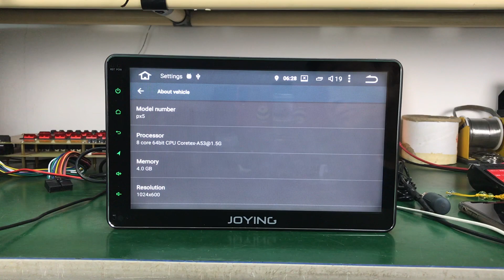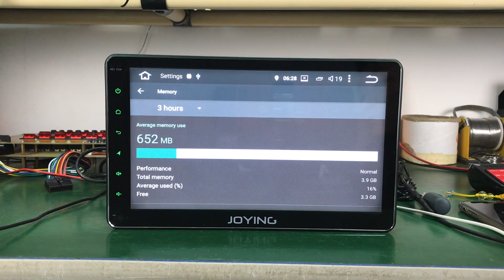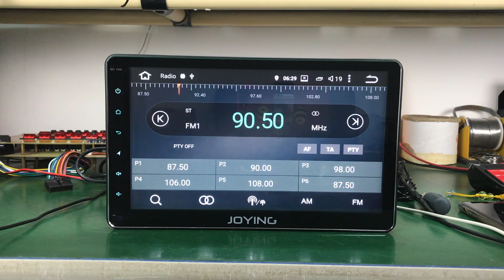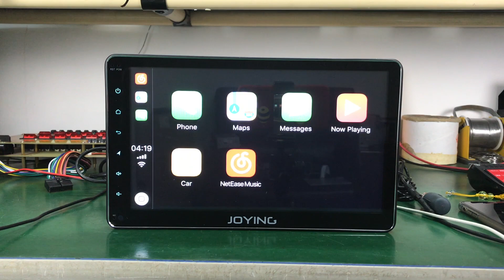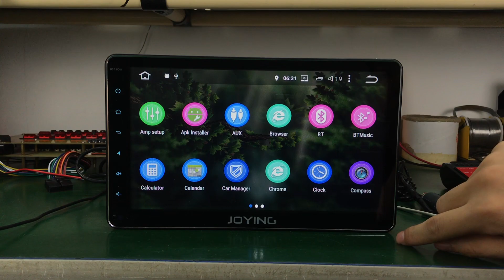10.1 Inch Big Screen 4GB RAM Octacore PX5 Android Car Stereo for Universal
Main Features:
* Support Apple CarPlay
* Support Android Auto
* Support video out to headrest screen
* Adjustable subwoofer volume in EQ setting
* Supports 4K ultra HD video